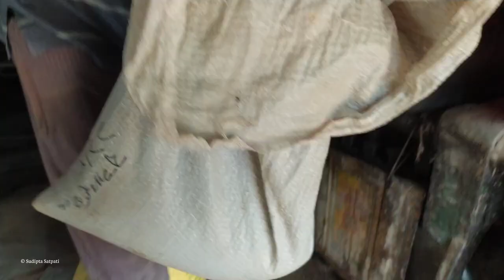Raw Mustard oil & Mustard cake Making at Village | কিভাবে তৈরি হয় সরিষার তেল এবং সরিষার খইল ?